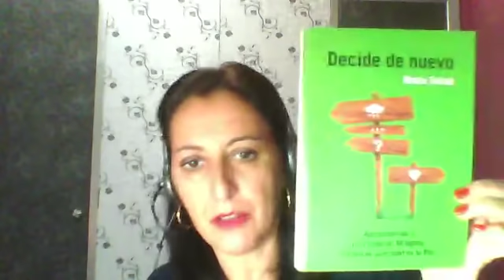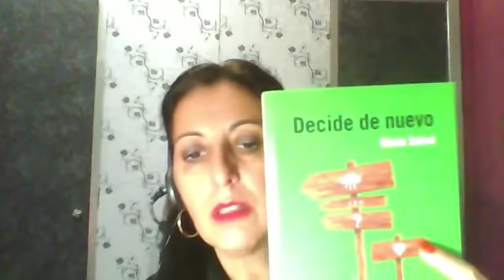Resolviendo Dudas de Un Curso de Milagros (3) - 4/2/2019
Video del Facebook Live que se realizó el Lunes 4 de Febrero para resolver dudas en directo sobre el estudio de Un Curso de Milagros.

Os espero los lunes a las 19:30h (Hora Española) para conectarnos en directo y contestar preguntas, en mi página de Facebook sobre el estudio de Un Curso de Milagros: @ucdmmartasalvat